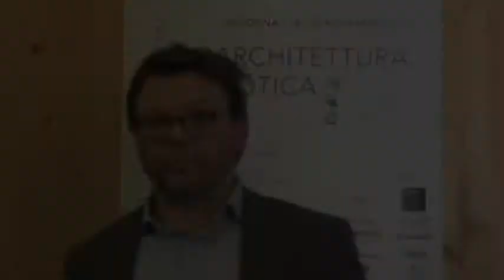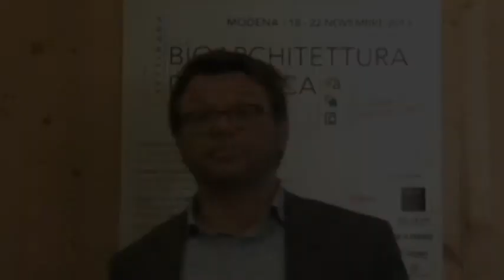Ulrich Klammsteiner - Vicedirettore dell'Agenzia CasaClima di Bolzano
Ulrich Klammsteiner parla della partnership con Aess di Modena, e del proprio intervento sul risanamento energetico degli edifici, con il nuovo protocollo CasaClimaR, specifico per gli edifici non di nuova costruzione.
20 Novembre